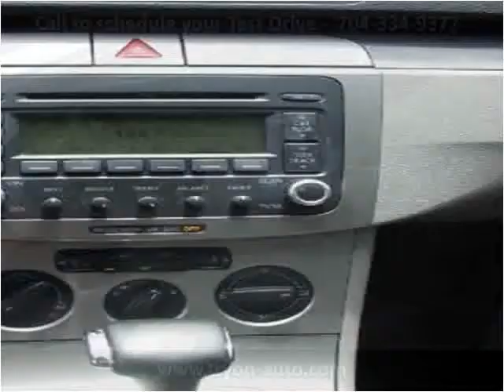2006 Volkswagen Passat Used Cars Charlotte NC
This 2006 Volkswagen Passat is available from Tryon Auto Mall.